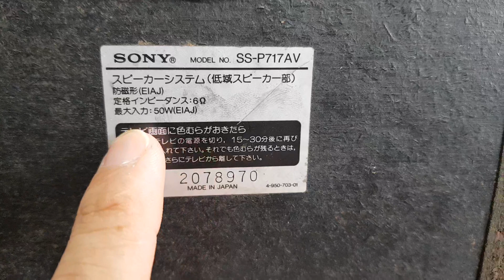Cặp bass khủng cho anh về độ. Sony P717 Giá 980k lh 0966594581 - 0979891682